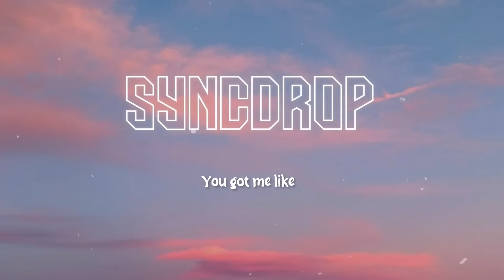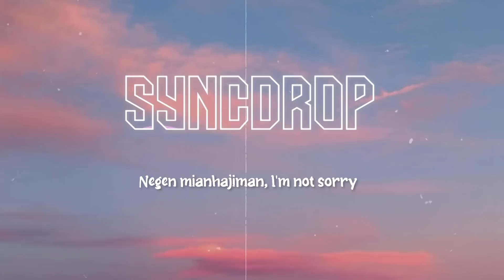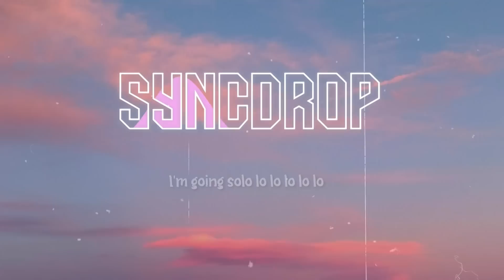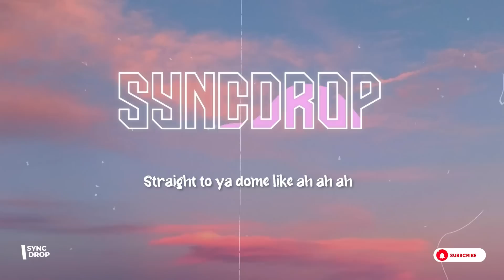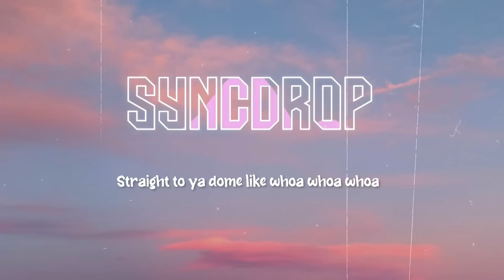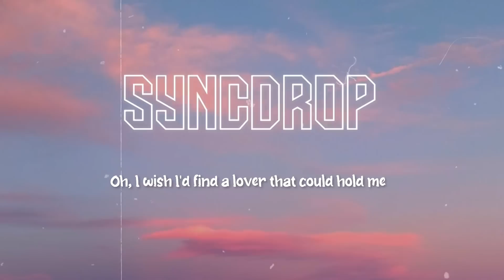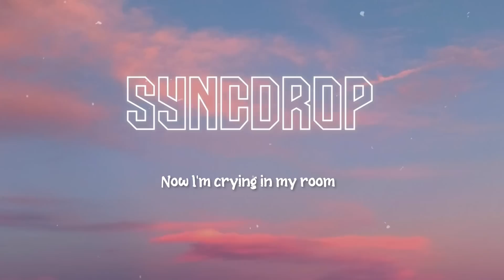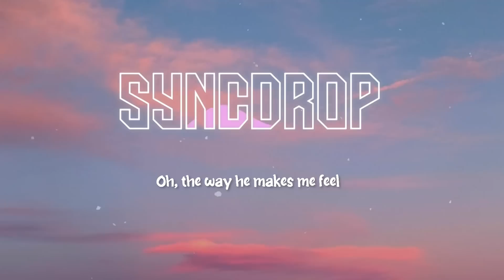JISOO - ‘꽃(FLOWER) | SOLO, PINK VENOM, CUPID (Lyrics)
Please help us share our videos with the world by posting them on your Facebook, Twitter, Tumblr etc. Every share helps us immensely, Thanks!

00:07 JISOO - ‘꽃(FLOWER)’ M/V
02:58 JENNIE - 'SOLO' M/V
05:48 BLACKPINK - ‘Pink Venom’ M/V
08:46 FIFTY FIFTY (피프티피프티) - 'Cupid' (TwinVer.)